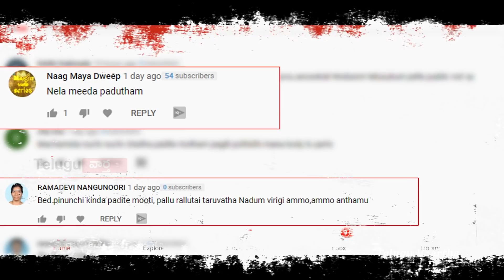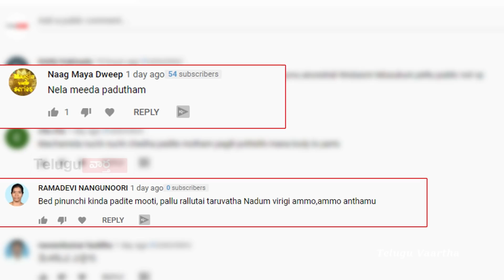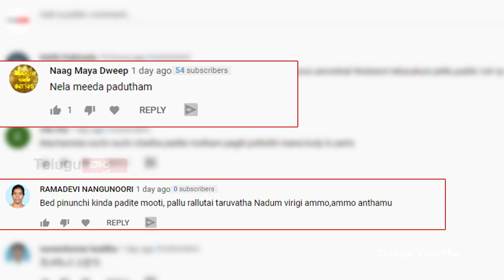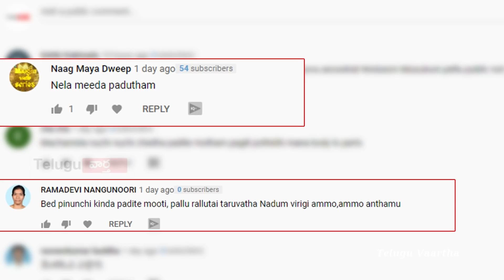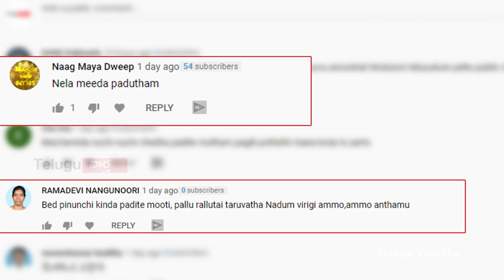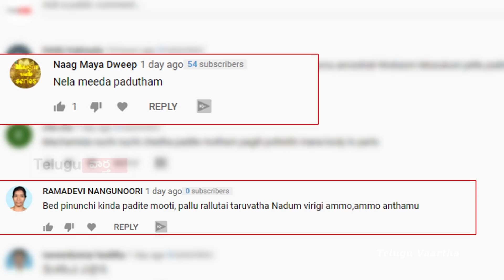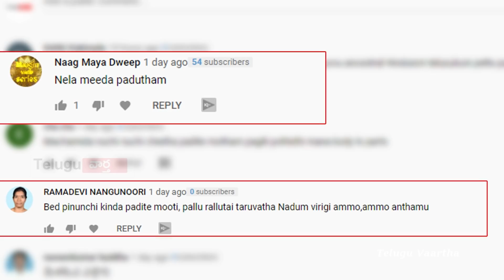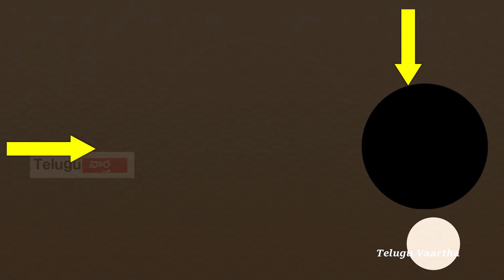జీవ సమాధికి ముందు బ్రహ్మం గారు స్వయం గా చెప్పిన భయంకర విషయాలు ! | Brahmam Gari Kalagnanam | Praveen